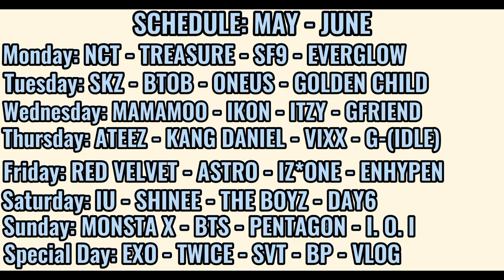EXO-L reacts to ATEEZ "Hala Hala" Performance Video"Part 2 || Episode 36